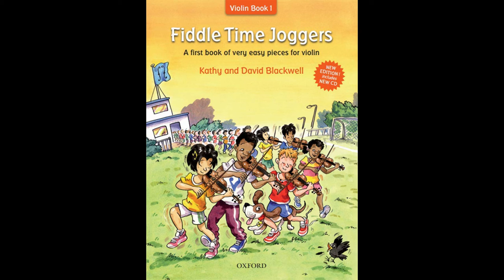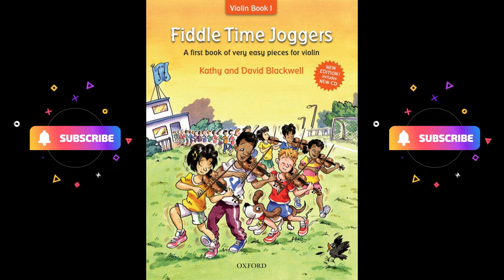No. 49 Rhythm Fever | Practice Tempo | Fiddle Time Joggers